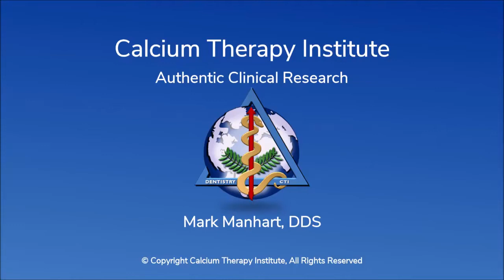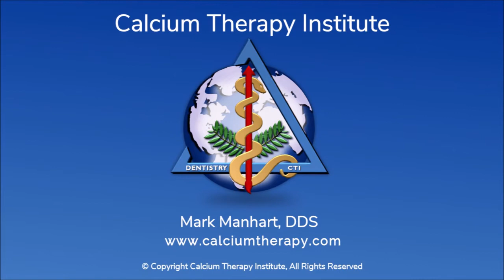Authentic Clinical Research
Informational video from Mark Manhart, DDS at the Calcium Therapy Institute.